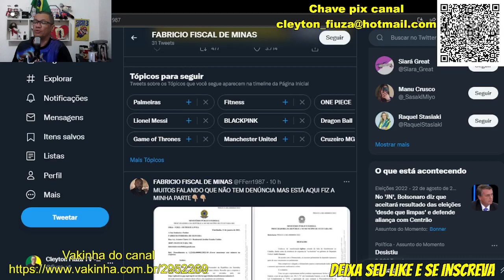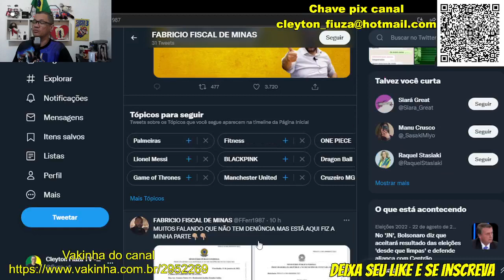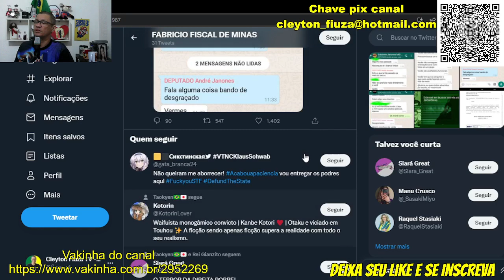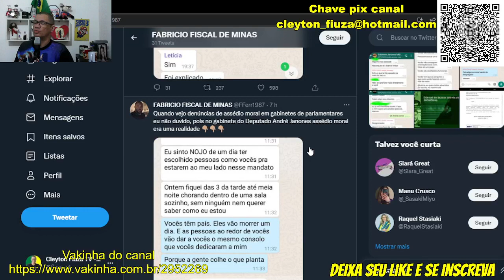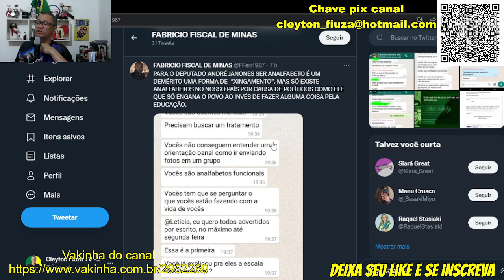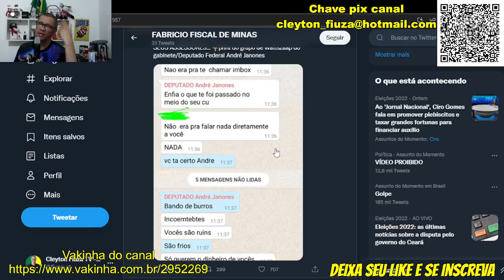BOMBA: André Janones toma exposed de ex-assessor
O Deputado e candidato a reeleição e coordenador de mídia da campanha do 09 dedos, André Janones tomou um tremendo exposed de seu ex-assessor parlamentar Fabricio "fiscal de Minas" no Twitter.

Após o parlamentar acusar o Youtuber e jornalista Rica Perrone de oferecer dinheiro aos ex-assesores do parlamentar em troca de denuncias, Fábricio Ferreira tinha publicado um vídeo desmentindo o parlamentar que em nenhum momento manifestou o seu direito de defesa oferecido ao youtuber como manda a ética do jornalismo em ouvir ambas as partes.

Janones não apresentou provas confirmando a acusação. Porém, Fábricio Ferreira publicou prints do grupo de Whatsapp mostrando o comportamento nada cordial do ex chefe com seus assessores que ainda supostamente os exigia a dar para ele parte de seus salários.

O caso foi denunciado ao MPF de Minas Gerais

DE ACORDO COM A LEI 13188/2015 - FICA ABERTO O DIREITO DE RESPOSTA AO DENUNCIADO.